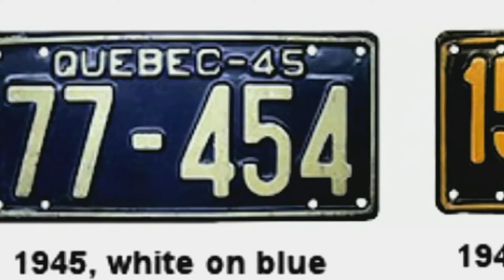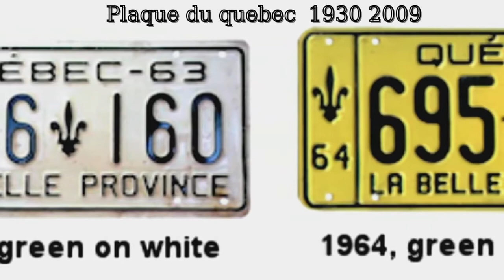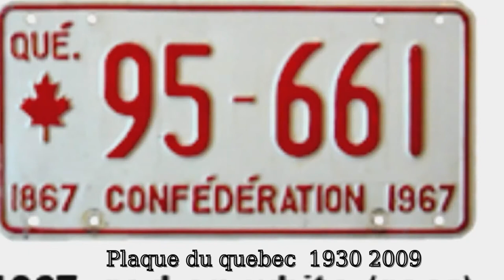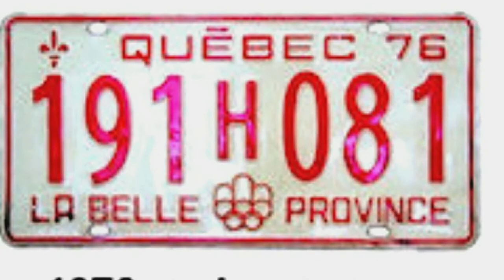Plaque Immatriculation QUEBEC 1930 2009